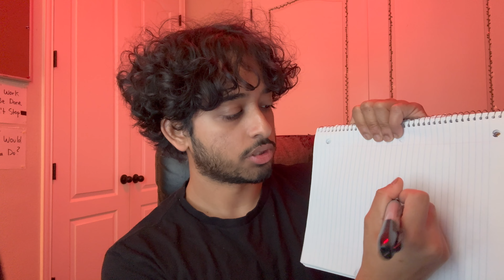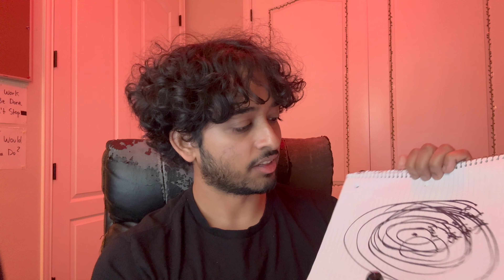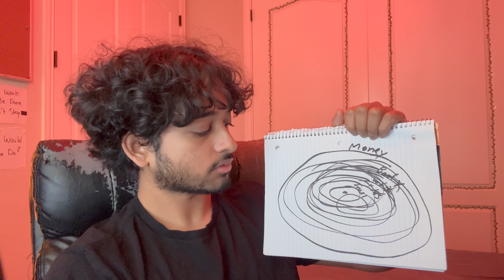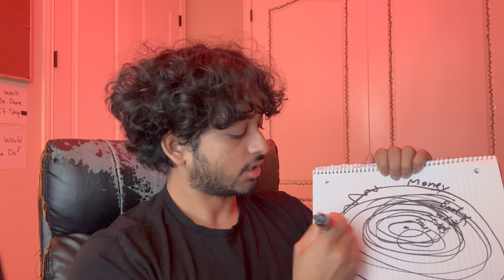how would you live your life if money didn't exist